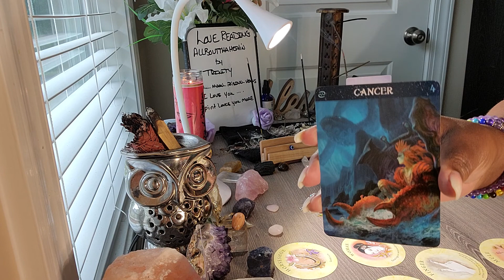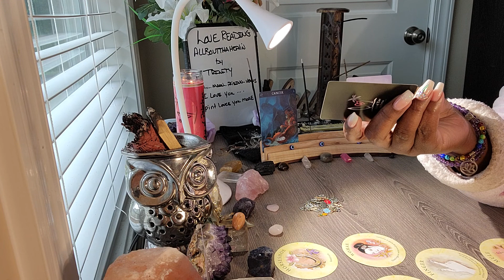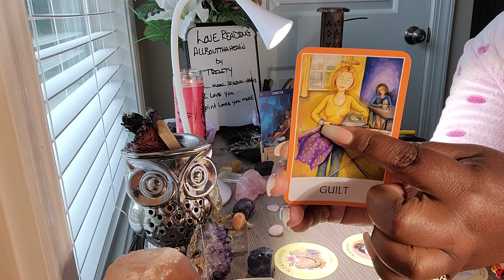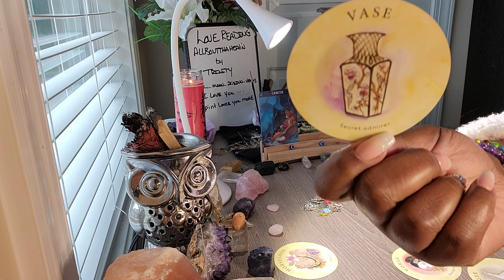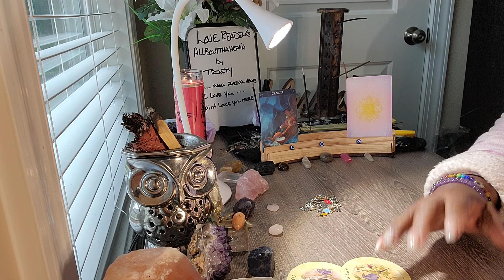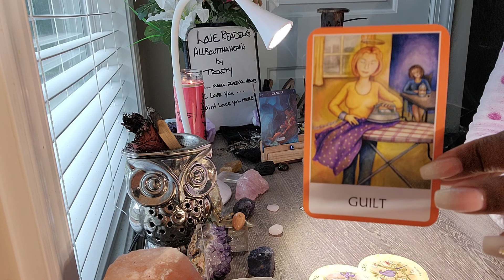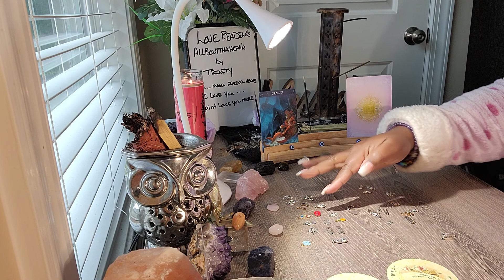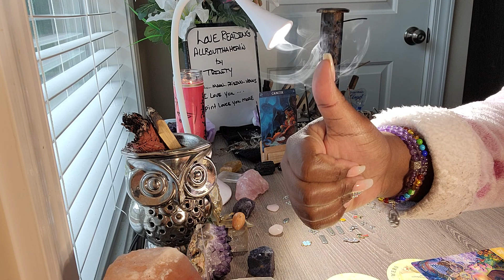Cancer💯I Feel So Empty And Guilty About Us Can We Try Again Forgive Me Not Perfect Please Reconsider